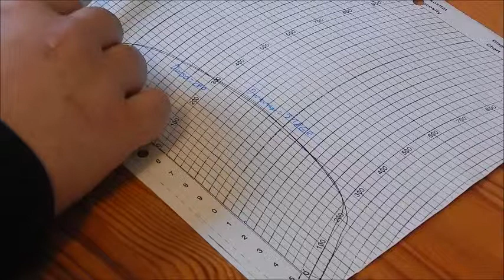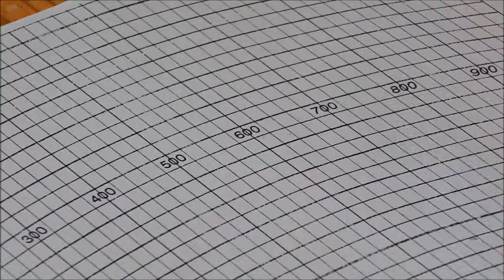Brabender-Extensogramm: Einsatz Polarplanimeter/ Use of Planimeter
Der Planimeter beim Abfahren einer Kurve des Extensographen der Brabender oHG, Duisburg. Mehr und mehr werden Computer zur Auswertung benutzt, heutzutage. Mich hat das Gerät besonders in meiner Ausbildung immer fasziniert.
Ergebnis: 72,12 bzw. 72,21 Extensoeinheiten. ( Optimum 120-180). Der Teig hatte einen schwachen Weizenkleber und schlechte Gärtoleranz. Kopie aus Berufschulunterlagen von 2003.

The planimeter at the evaluation of a curve of the Extensograph of the Brabender oHG, Duisburg. More and more computers are being used for evaluation. The device has always fascinated me, especially in my education time.
Result: 72.12 or 72.21 Extensograph units. (Optimum 120-180). The pastry had a weak wheat gluten and bad fermentation tolerance. Copy from vocational school documents of 2003.